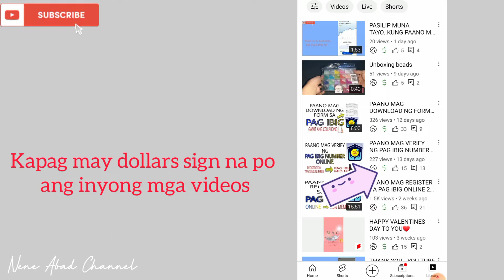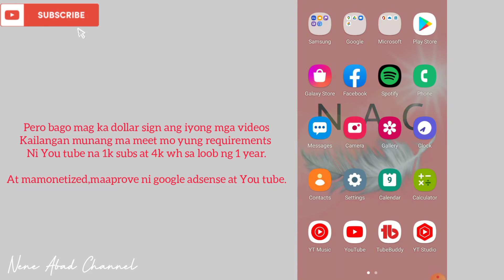PAANO MALAMAN KUNG KUMIKITA NA ANG VIDEO MO SA YOU TUBE 2022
PAANO MALAMAN KUNG KUMIKITA ANG VIDEO MO SA YOU TUBE 2022